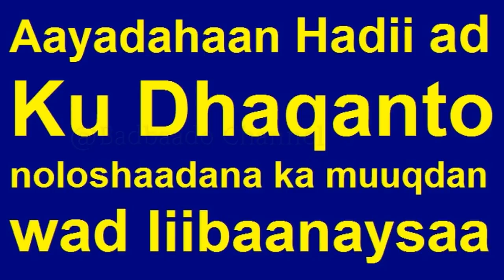Sir Quranka Lagu Sheegay Hadad Ku Dhaqanto Wad liibani Tijaabiya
Waa arin aad u fudud oo albaab kasta kuu furaysa ha dhayal san
tijaabi kama qooma mayn doontid waligaa farxadaada